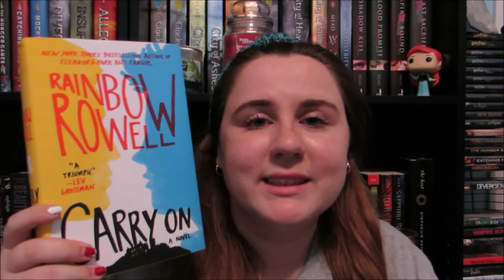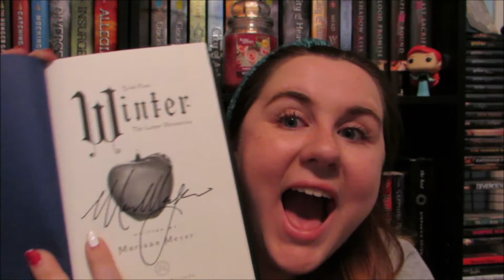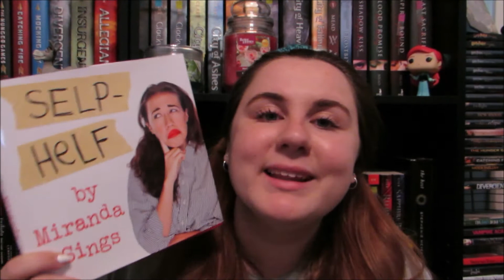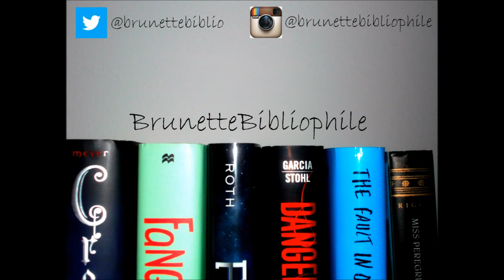Collective Book Haul | September - January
SOCIAL MEDIAS

WHAT I PARTICIPATE IN

EXTRA